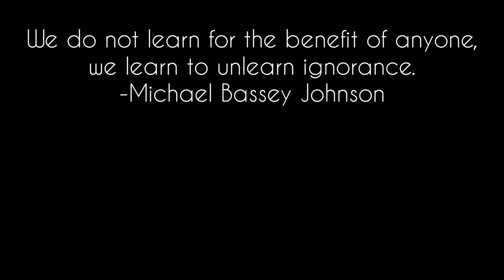Tum Chai Jaisi Mohobbat Karo, Hum Biscuit Jaise Doob Na Jayien Toh Kehna 😂